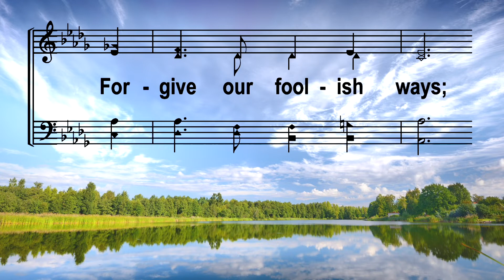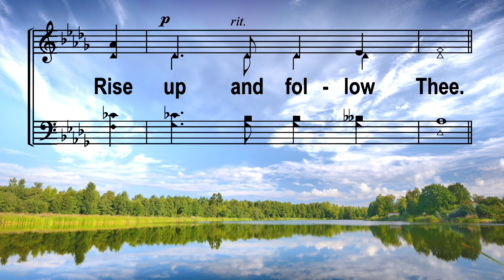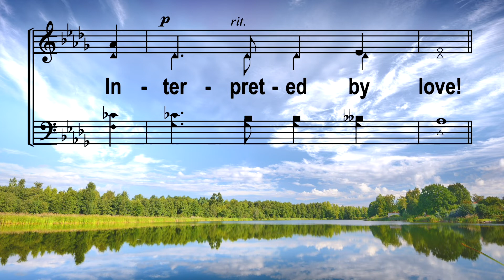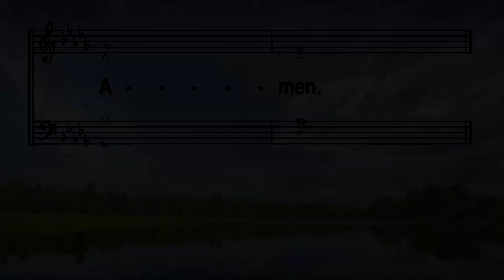March 25th Wednesday Night Devotional Message